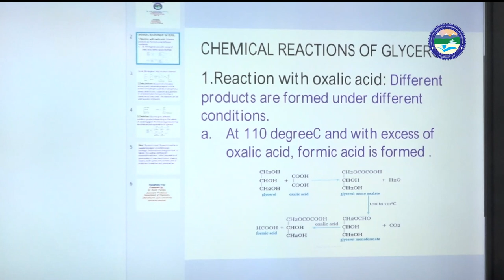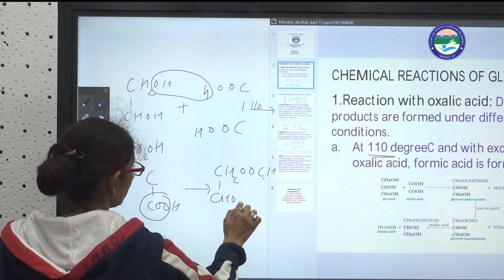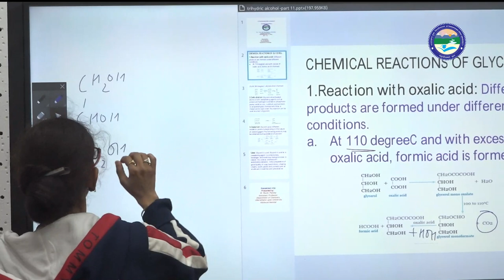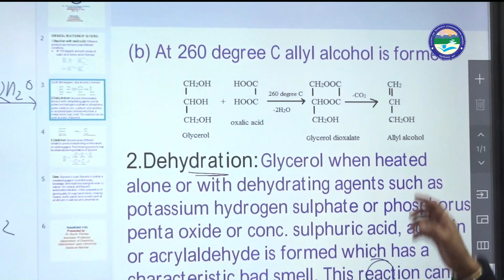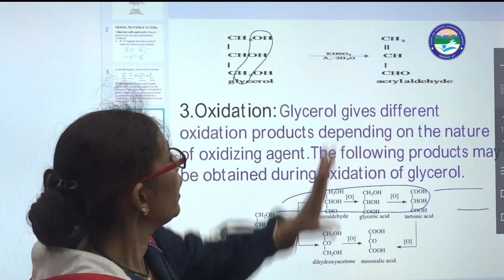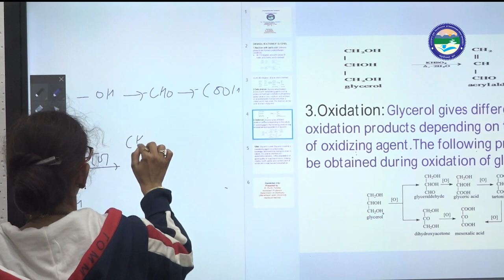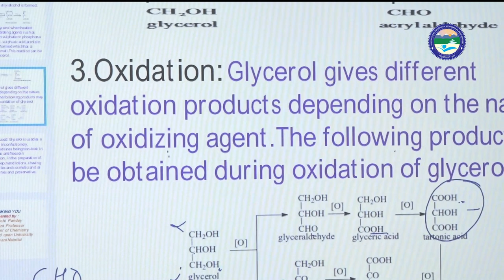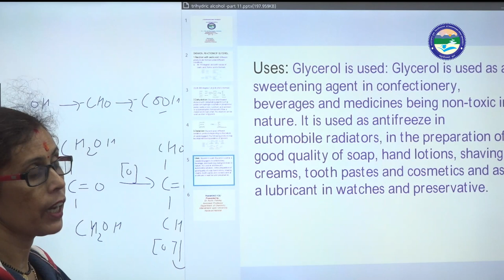Chemical Reaction of Trihydric Alcohol Part 11